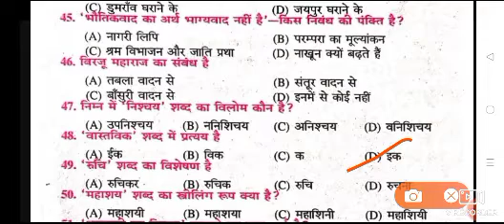class 10th hindi objective question 2025 Hindi class 10 vvi question 2025 class 10 hindi paper 2025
class 10th hindi objective question 2025 kaksha 10 hindi objective question 2025
People also
क्लास 10th का हिंदी का ऑब्जेक्टिव PDF
कक्षा 10th वार्षिक परीक्षा 2025 हिंदी का पेपर
कक्षा 10th वार्षिक परीक्षा 2025 हिंदी
class 10th Hindi question paper 2025
10th class Hindi question paper 2025
bihar board class 10th Hindi question paper 2025
up board class 10th Hindi question paper 2025

क्लास 10th का हिंदी का ऑब्जेक्टिव pdf 2025

क्लास 10th No हिं का ऑब्जेक्टिव 2025

क्लास 10th का हिंदी का ऑब्जेक्टिव PDF Bihar
Hindi 10th vvi Objective Bihar 2025

Hindi 10th vvi Objective Bihar 2025 || Hindi 10th Class vvi Objective Bihar Board 2025.

link
Class-10th-hindi-Subjective-Question-2025
l
Class 10th hindi objective question 2025 pdf download

Class 10th hindi objective question 2025 bihar board

10th class hindi Objective questions in Hindi pdf

Class 10th hindi objective question 2025 pdf

Class 10 Science Objective Question in Hindi